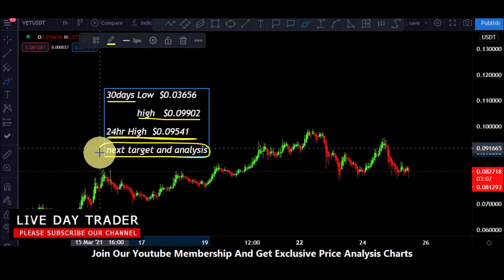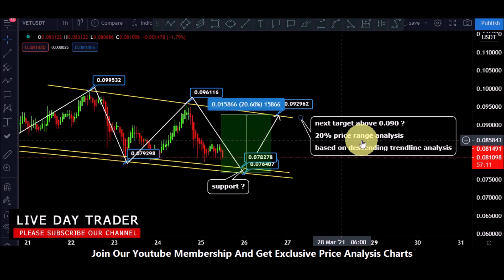vechain vet price prediction support level analysis and 21% profit book 25 March 2021